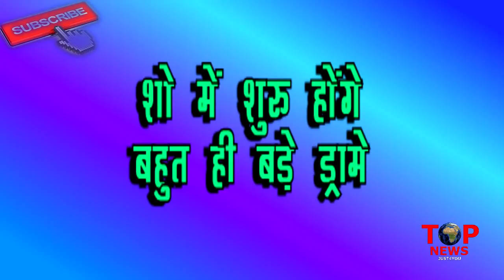NAAGIN 3: OMG! इस हफ्ते होगा खुलासा, Ajitabh ही है इस खेल का असली Master-Mind